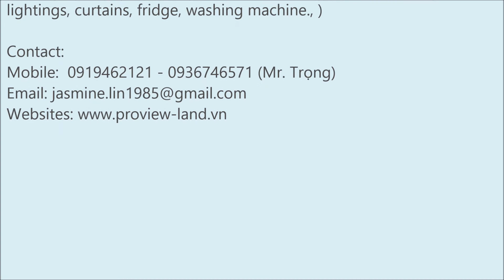Duplex Saigon Pearl Ruby for rent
Duplex Saigon Pearl on the top of Saigon Pearl In Binh Thanh District.

Apartment with 3 floors, big space, nice garden, 5  bedrooms, 4 bathrooms, 500sqm - using area
the rental: 6,500usd/month (basic furniture such as air conditionings, lightings, curtains, fridge, washing machine., )